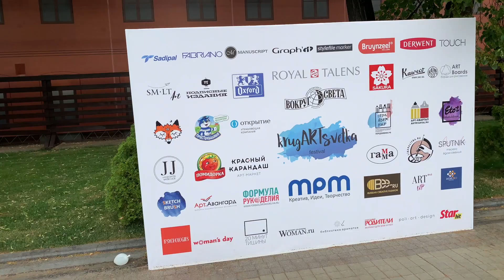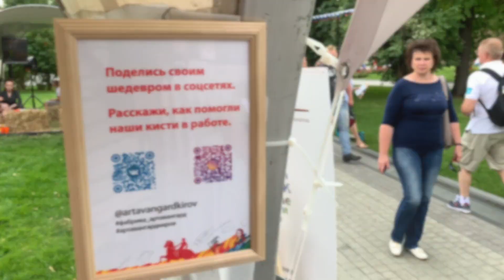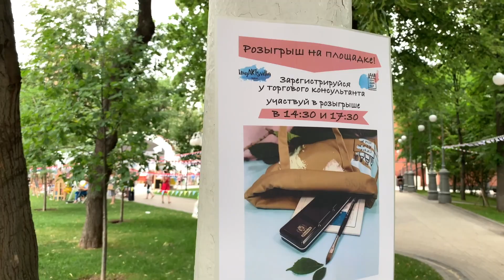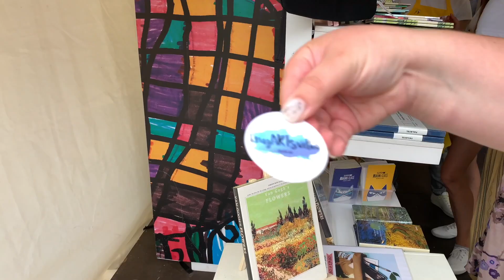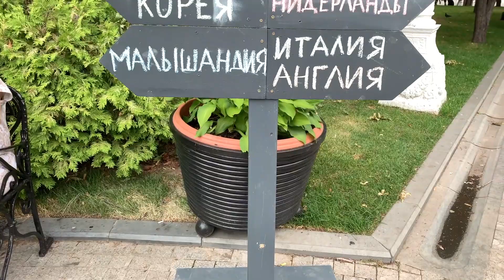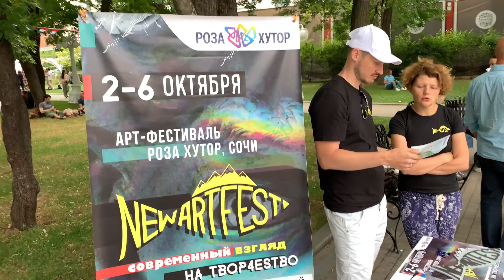Арткругосветка 2019 / KrugARTsvetka festival 2019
Всем привет!

это небольшой ролик о КругАРТсветном путешествии 23 июня 2019г, которое организовали @mpmart_official
в сердце Первопрестольной - в Саду «Эрмитаж» @mosgorsad

И мы стали частью этого невероятного праздника!

Рисуйте вместе с нами!